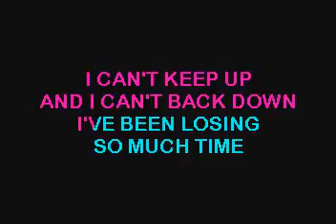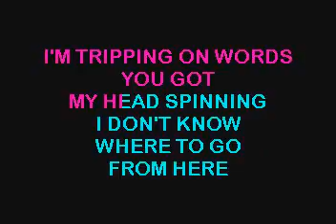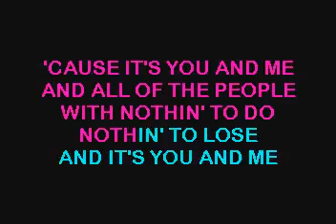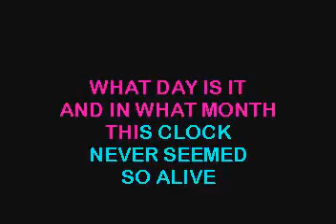SC3434 02 Lifehouse You & Me [karaoke]